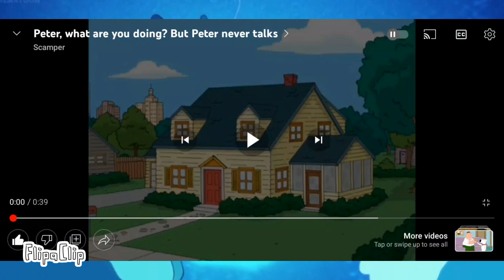peter in Puppycat crack Brian